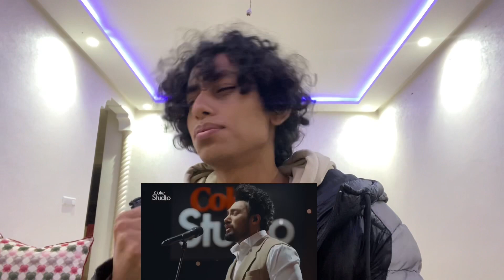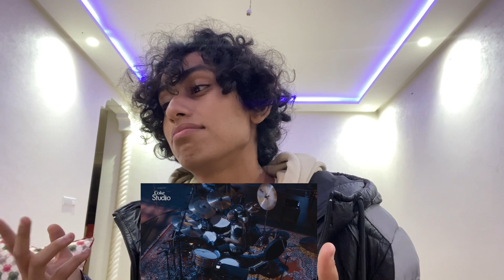Reacting to Coke Studio Season 12 | Chal Raha Hoon | Umair Jaswal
is a platform to watch and react to all YouTube videos with everyone.